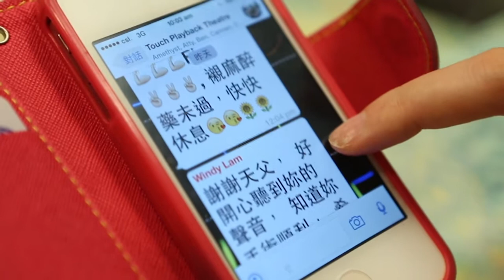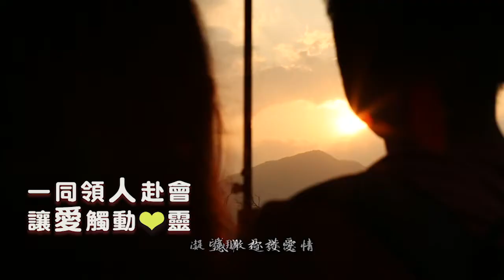雲上有太陽 見證佈道會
主題曲獻唱：謝文雅小姐